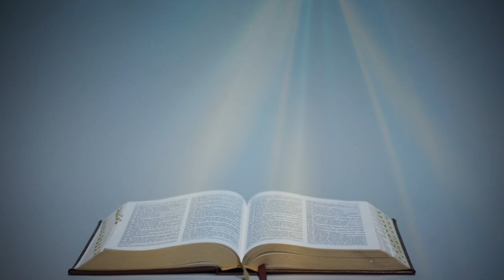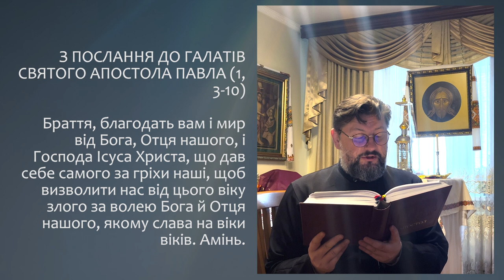З ПОСЛАННЯ ДО ГАЛАТІВ АПОСТОЛА ПАВЛА (1, 3-10) ▪ CУБОТА XХІV ТИЖНЯ ПІСЛЯ ЗІСЛАННЯ СВЯТОГО ДУХА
CУБОТА XХІV ТИЖНЯ ПІСЛЯ ЗІСЛАННЯ СВЯТОГО ДУХА

З ПОСЛАННЯ ДО ГАЛАТІВ СВЯТОГО АПОСТОЛА ПАВЛА (1, 3-10)

Браття, благодать вам і мир від Бога, Отця нашого, і Господа Ісуса Христа, що дав себе самого за гріхи наші, щоб визволити нас від цього віку злого за волею Бога й Отця нашого, якому слава на віки віків. Амінь.
Дивуюся, що ви так швидко покинули того, хто вас покликав благодаттю Христа і перейшли на інше не щоб воно було інше, але деякі баламутять вас, бажаючи перемінити євангеліє Христове. Та коли б чи ми самі, чи ангел з неба, проповідували вам інше від того, яке ми вам проповідували, нехай буде проклят. Як ми казали перше, так і нині кажу знову: коли хто вам проповідує інше євангеліє, ніж те, що ви прийняли, нехай буде проклят. Хіба я тим запобігаю ласки у людей чи в Бога? Хіба намагаюся людям подобатися? Якби я людям хотів подобатися, я не був би Христовим слугою.

Поширюйте відео!

Україна молиться!